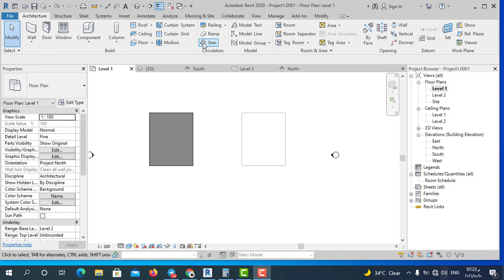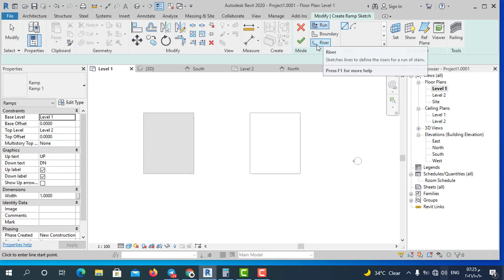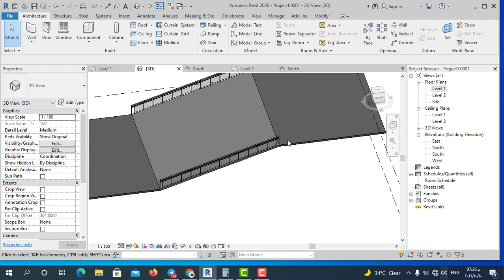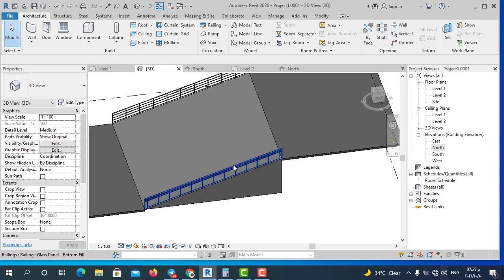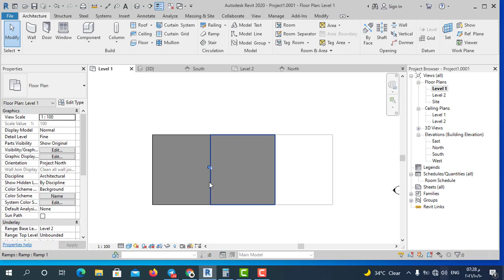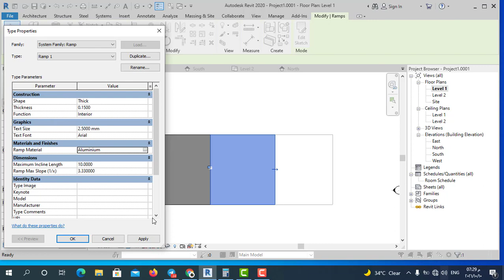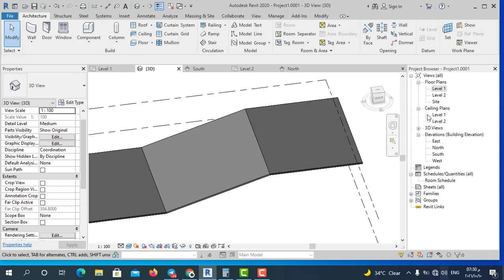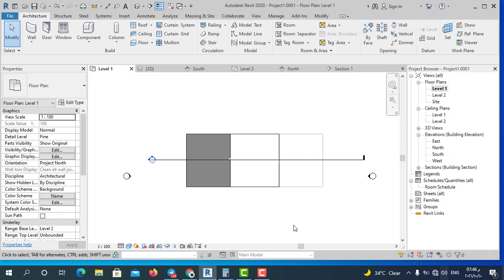رسم الرامب في الريفيت المعماري | طريقة رسم المنحدرات في الريفيت | 26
رسم الرامب في الريفيت المعماري وسنتكلم عن , طريقة رسم المنحدرات في الريفيت
سنتعلم  من خلال برنامج  Revit Autodesk عن رسم الرامب في الريفيت المعماري و من خلال تعلم الريفيت المعماري  (revit tutorials)سنوضح,  طريقة  رسم الرامب (ramp) في الريفيت المعماري(revit architecture) وكيفية ضبط الاعدادات لرسم  الرامب والمنحدرات في  الريفيت المعماري( Ramp in Revit)وسنتعلم المهارات الاساسية في رسم الرامب في الريفيت المعماري وسنشرح طريقة رسم المنحدرات في الريفيت من خلال خطوات سهلة تمكنا من فهم خطوات رسم المنحدرات في الريفيت حتي نتمكن من رسم الرامب في الريفيت بسهولة ومنها نتمكن من تصميم المنحدرات في الريفيت وانهاء التصميمات عند رسم الرامب في الريفيت المعماري
وشرح الرامب باشكال مختلفة  في الريفيت ( architectural revit ) من الاوامر المهمة  في الريفيت  وذلك لاستخدام الرامب  بكثرة  في المشاريع المعمارية  في برنامج revit و وذلك  سنشرح طريقة رسم المنحدرات بشكل مفصل  باستخدام برنامج اتوديسك ريفيت
لذلك لابد في تعليم الريفيت ان نشرح طريقة رسم الرامب باشكال مختلفة  ramp و بكل تفصيل سواء في المساقط الافقية او القطاعات الراسية  وسنشرح من خلال الريفيت طريقة اضافة  الرامب  بالتفصيل ramp بطرق مختلفة  في الريفيت المعماري (revit autodesk)
وتوفر شركة  autodesk revit العديد من الخصائص في رسم ramp  في برنامج ريفيت  بشكل  يسهل علينا العمل في انتاج المشاريع المعمارية في الريفيت  سنتعرف عليها من خلال كورس ريفيت معماري ومن خلال دورة ريفيت معماري وسنتمكن من خلال دورة الريفيت تعلم طريقة رسم  الرامب بكل سهولة في المشروع  سنتعلم ذلك بسهولة في revit course ومن خلال الكورس ريفيت معماري كامل